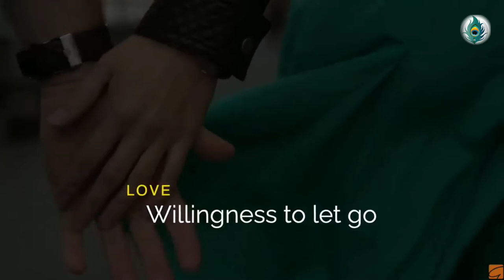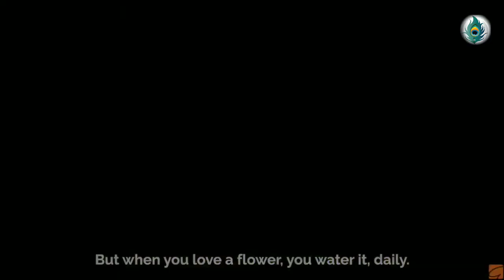THE TRUE MEANING OF LOVE | Gaur Gopal Das | Bako Dhyanam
THE TRUE MEANING OF LOVE by Gaur Gopal Das | Bako Dhyanam | Valentine's Day Special Video